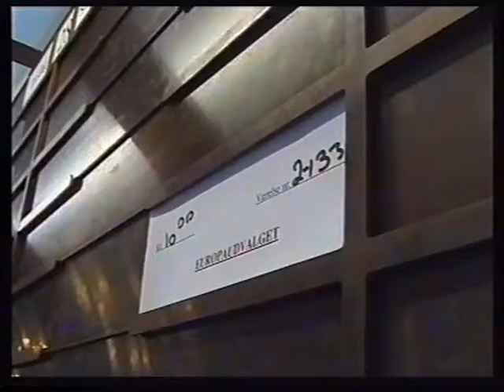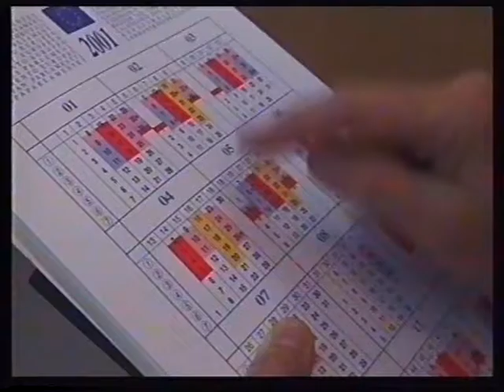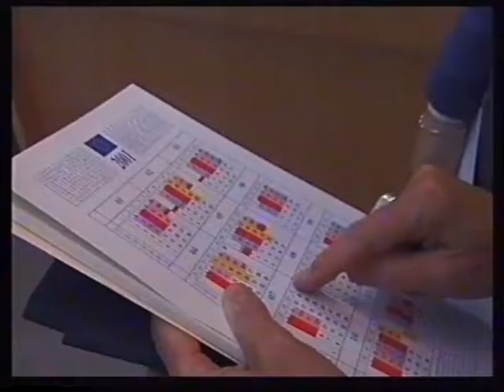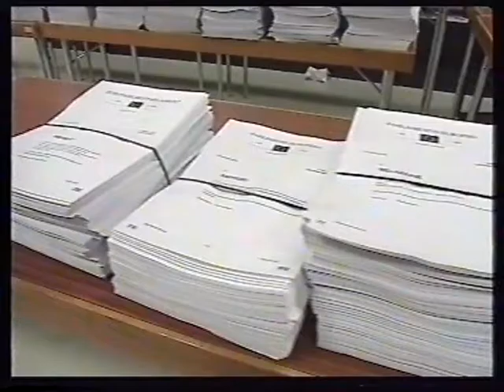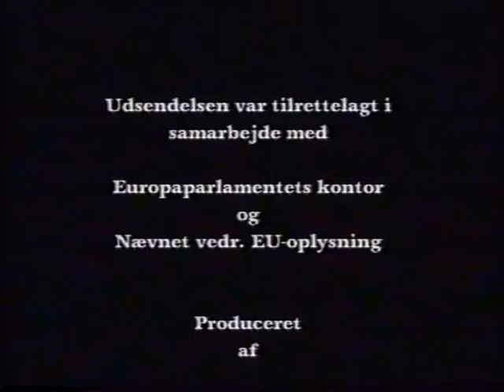paa rejse i eu ishoej 1330 20040610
TV-Ishøj på besøg i EU-parlamentet-
EU-medlemmer Eva Kjær Hansen, Ulla Sundbæk, Lone Dybkjær og Helle Thorning Schmidt og EU-kandidat Benny Hestbech